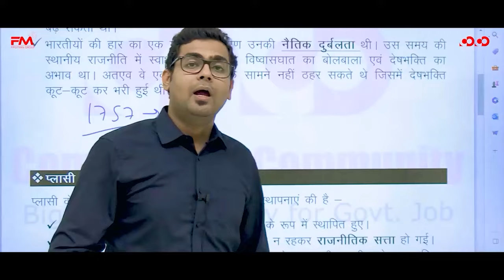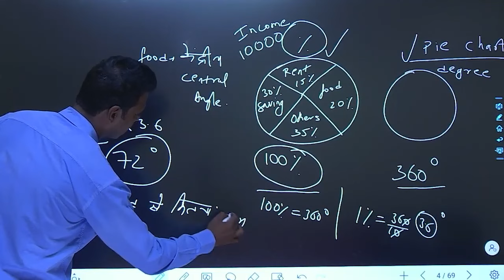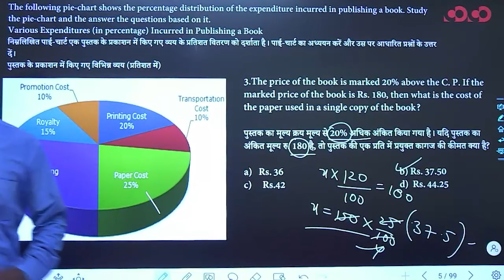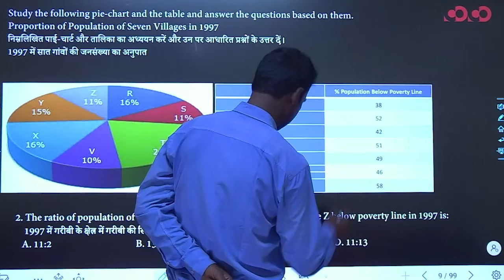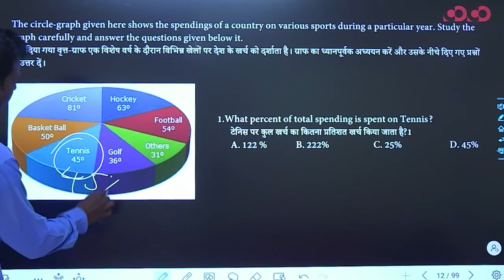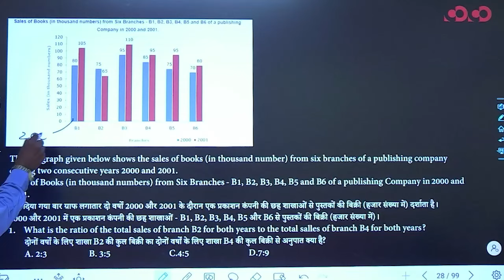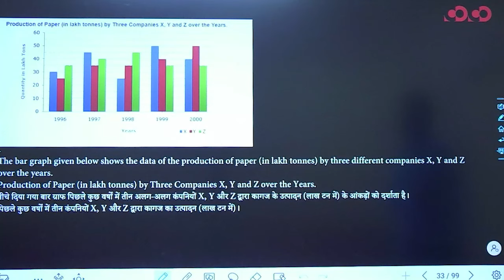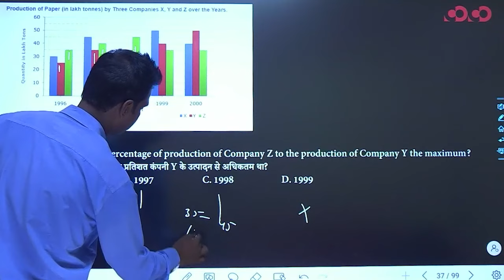Data Interrpretation | Lec - 16 | Target on Prelims (Top) MCQ Series | David Sir